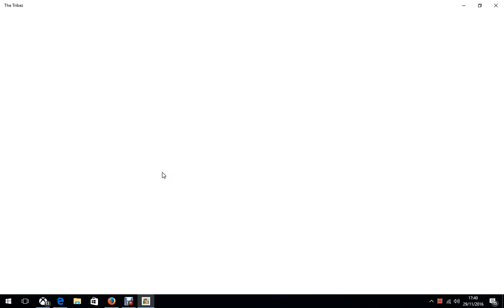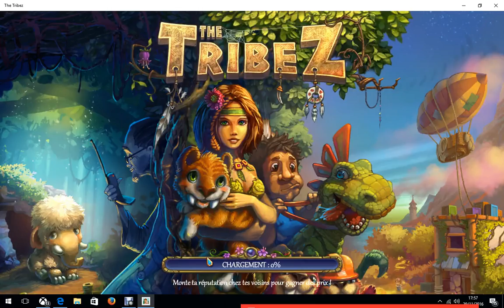tribez episode 4 nouveau terrain debloquer